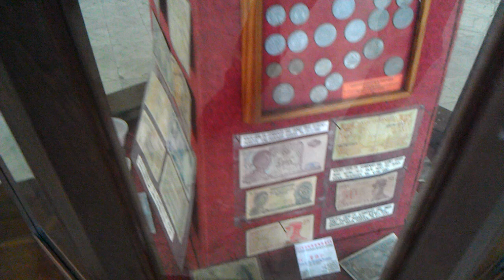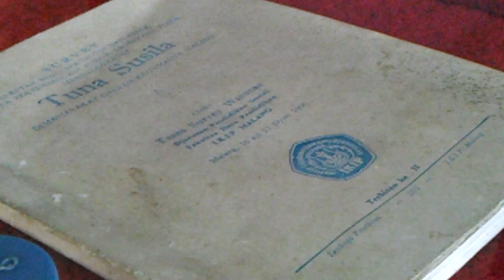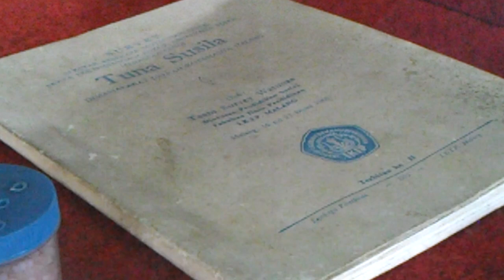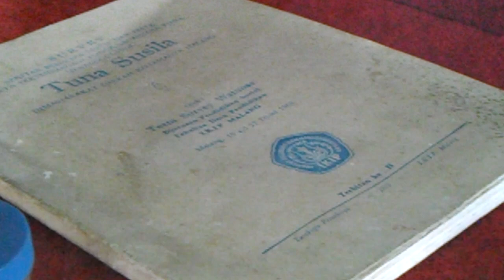riset tuna susila.3gp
Ini cuma iseng-iseng saja, lantaran di Museum Brawijaya, Malang saya menemukan koleksi hasil riset mengenai WATUNAS alias wanita tuna susila. Agak aneh dan bias gender jika yang 'tuna' hanya disematkan pada kaum wanita atau perempuan.

Lelaki tuna susila dan over budget maksiat jelas lebih banyak populasinya. Hahahaha.